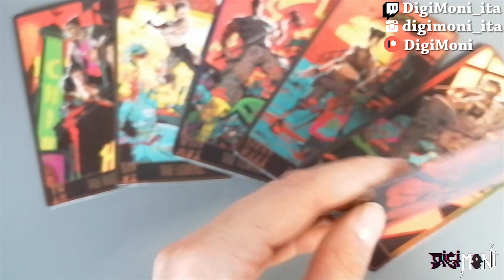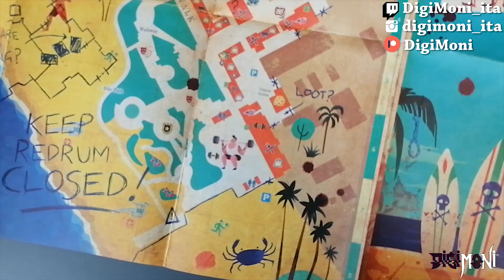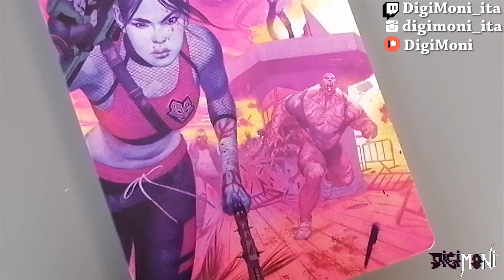Tornano gli Unboxing da collezione! Dead Island 2 HELL-LA edition!